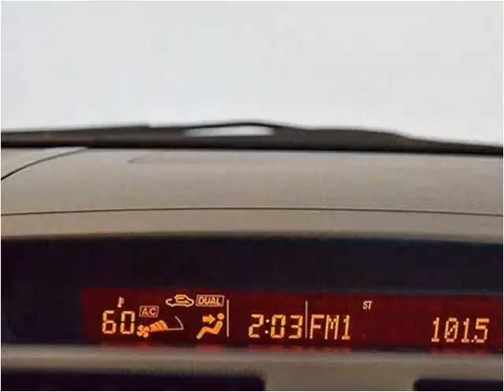2011 Mazda CX-9 Used Cars Miami FL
This 2011 Mazda CX-9 is available from Off Lease Only Miami.